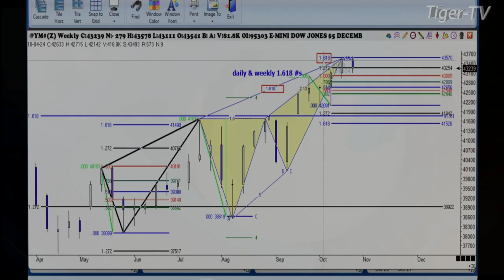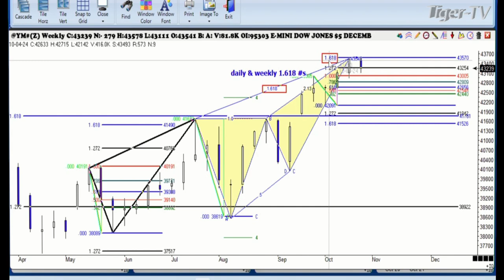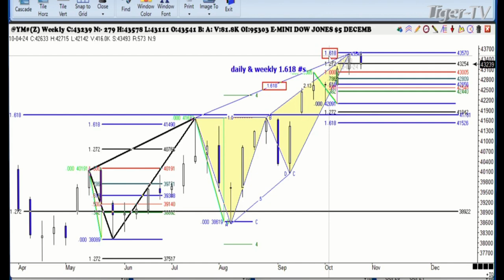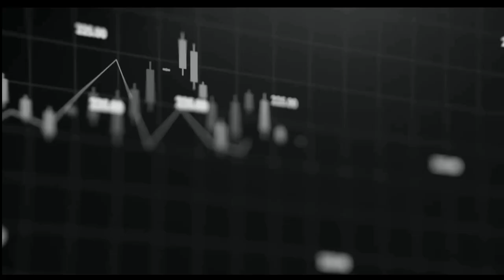October 21st, 1PM ET Market Update on TFNN - 2024